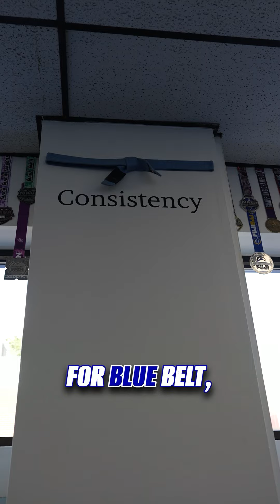Atlas Jiu Jitsu gym tour!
Atlas Jiu Jitsu's Technique Of The Week with Edward "Scissorhands" Anthony.

Atlas Jiu Jitsu is a full MMA and Brazilian Jiu Jitsu School with locations in Glens Falls, Albany and Hudson New York.

Edward is A blackbelt under 6th degree blackbelt Julio "Foca" Fernandez.